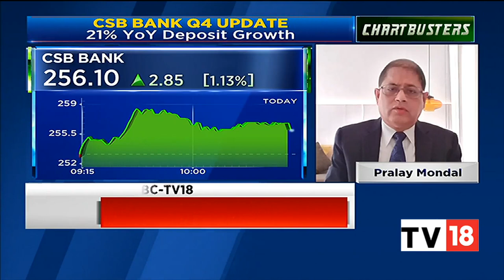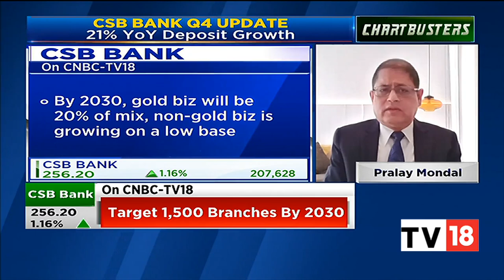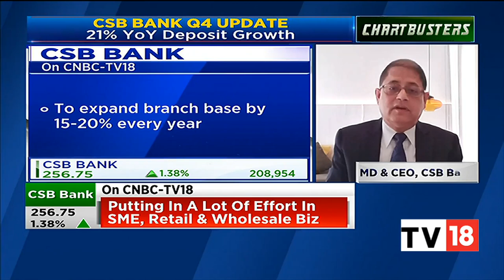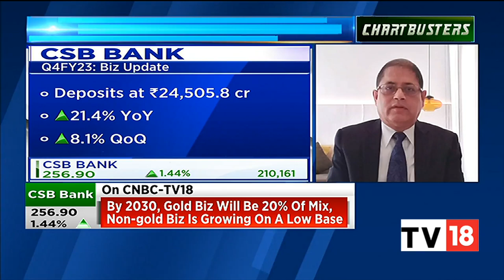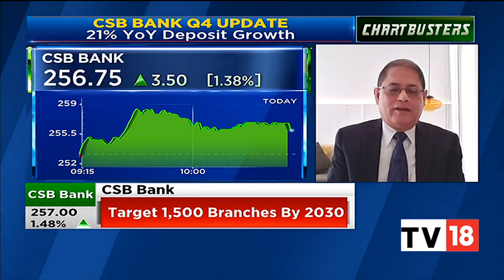Pralay Mondal Of CSB Bank Discusses Bank's Q4FY23 Business Update, Gold Loan Outlook & More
Pralay Mondal, MD & CEO, CSB Bank speaks on bank's Q4FY23 business outlook, gold loan outllok and more.

n18oc_business